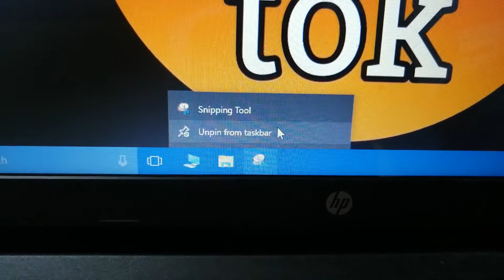how to unpin snipping tool from taskbar in windows 10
how to unpin snipping tool from taskbar in windows 10 laptop
how to unpin snipping tool from taskbar in windows
how to unpin snipping tool from taskbar
how to unpin snipping tool from taskbar in laptop
how to unpin snipping tool from taskbar in hp laptop
taskbar me snipping tool kaise unpin kare